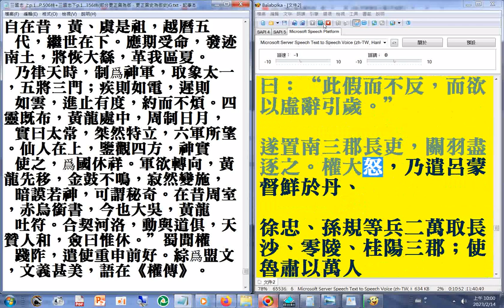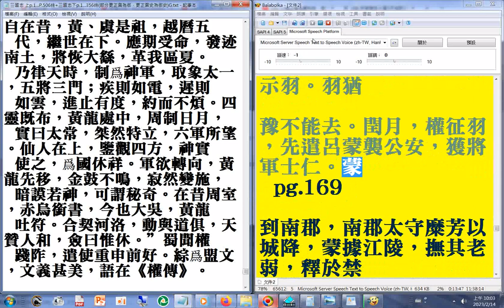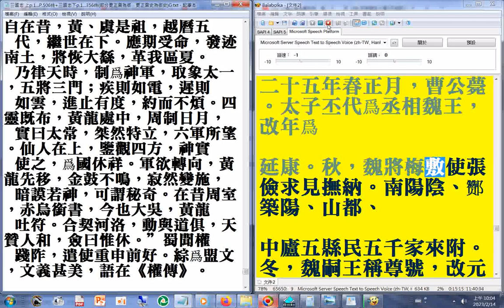05A 三國志下p.164...169A#二十六史全文逐字唸(使用電腦報讀程式#Balabolka朗讀逐字唸，部分字音有誤請見諒+瀏覽三國志下p.312A...322A